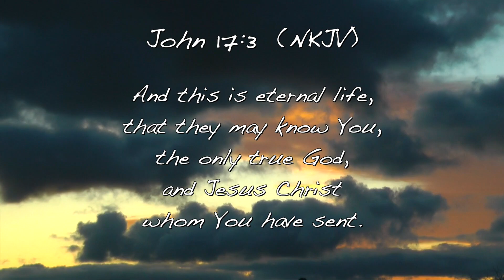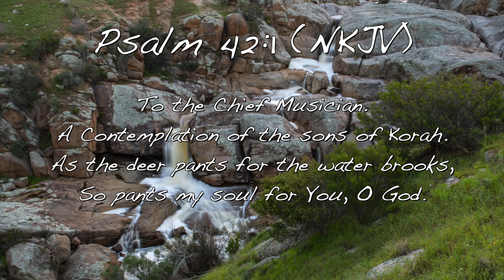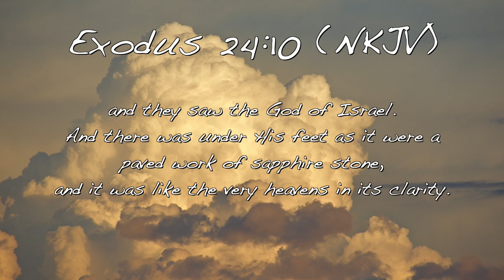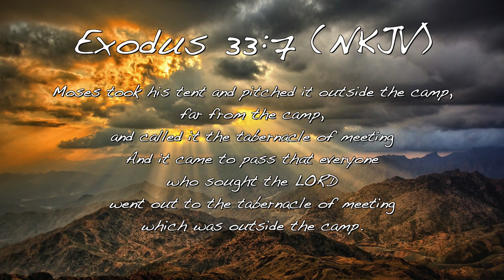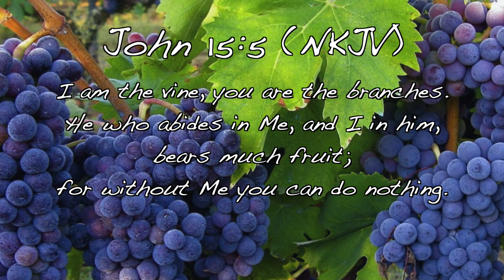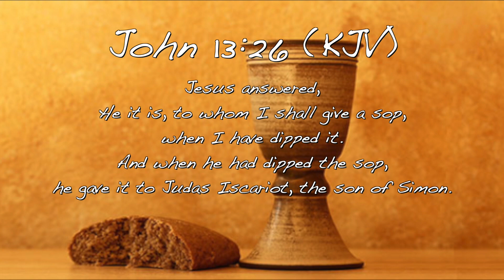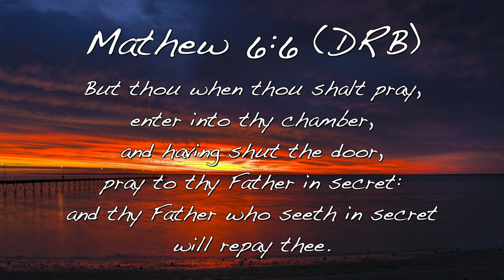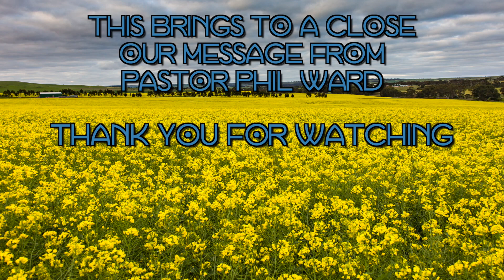Intimacy with God HD 1080p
Pastor Phil Ward 'You are as close to God as you want to be'
03/10/2021